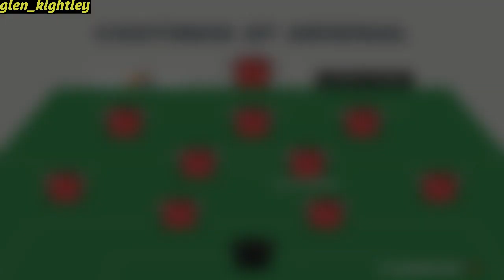How Arsenal Could Line Up With Philippe Coutinho | Formations And Tactics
How Arsenal Could Line Up With Philippe Coutinho. 5 different formations!

🕢 TIME STAMPS 🕛

0:00 Intro

0:38 Arsenal linked with a transfer for former Liverpool star Philippe Coutinho

2:24 2 reasons why Coutinho could be a good but for Arsenal

4:17 Coutinho's salary and wages

4:58 How Mikel Arteta could line up the team with the Brazilian. (Best formations and tactics)

10:50 Questions of the day

Philippe Coutinho, currently on loan at Bayern Munich from Barcelona has been linked with a move away from the Camp Nou after an underwhelming couple of years.

The former Liverpool star signed for Barca back in January 2018 for a club record fee €160 million.

The 27 year old Brazilian international is looking to start his career on a clean state. With Barcelona expected to offload close to 10 players at the end of the season, teams like Arsenal, Chelsea and Tottenham are keeping a close eye on him.

Arsenal have also been linked with moves for Ousmane Dembele, Ivan Rakitic and Samuel Umtiti.

Would you take Coutinho at Arsenal?